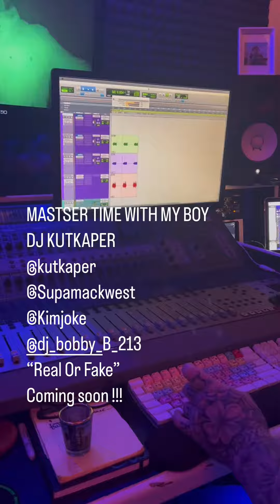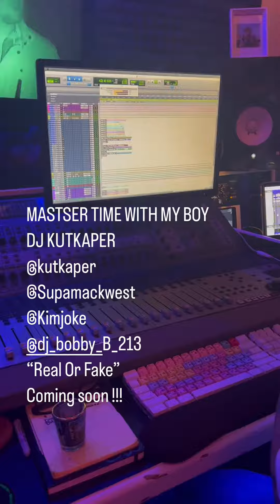Supamac and DJ Bobby B Mix Session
Mastering time with my boy DJ KUTKAPER @djkutkaper @546joke @supamacwest @dj_bobby_b_213 “Real Or Fake” Release party coming soon Release party coming soon!! @koldheartedtattoos HIT MY BOY KAPER UP FOR YOUR NEXT TRACK PRODUCED MASTERED OR RECORDING SESSIONS Hands down the BEST!! SGV AREA